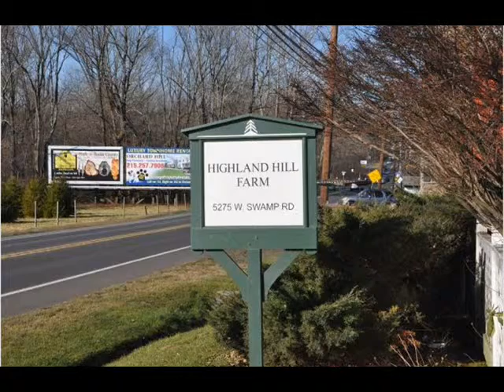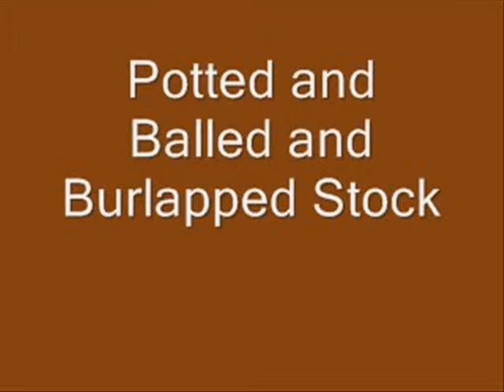Never heard this before at Night What is It?